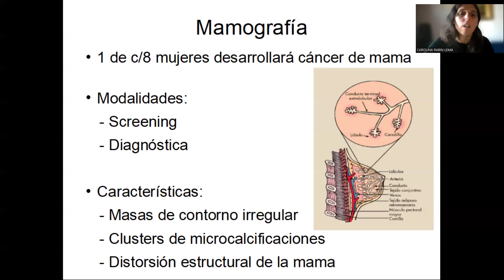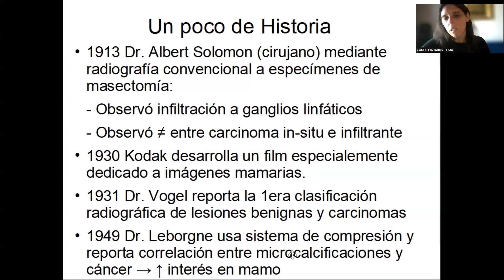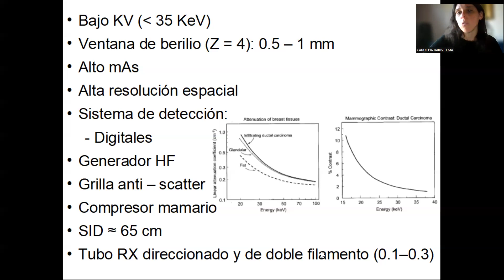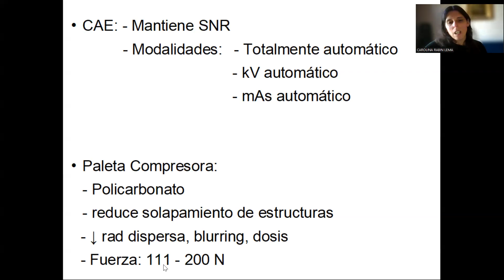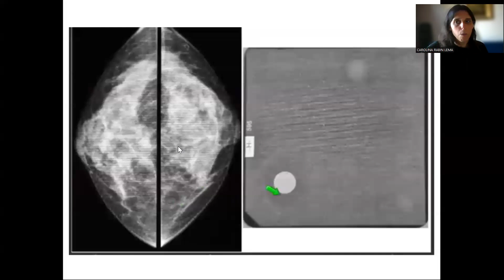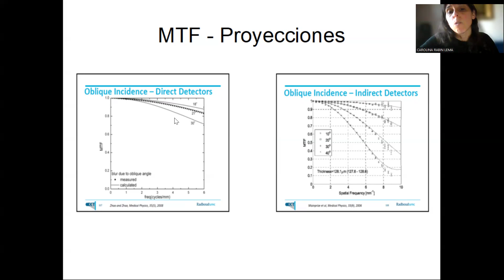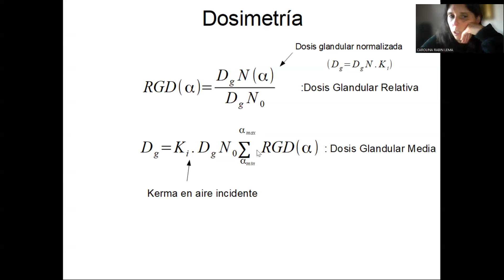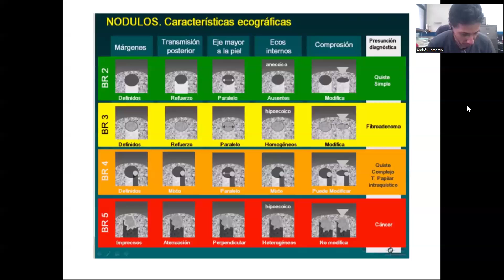Imágenes Médicas Clase 9